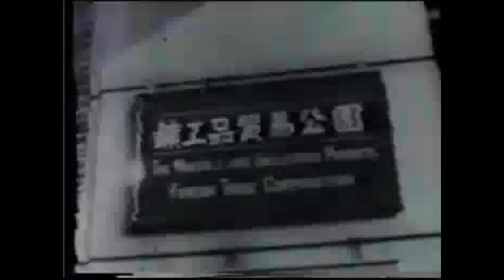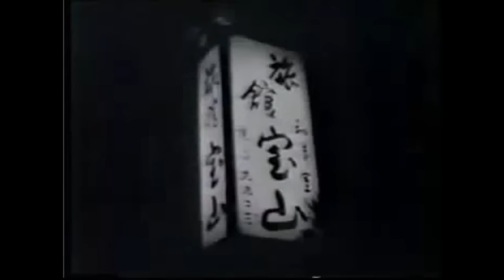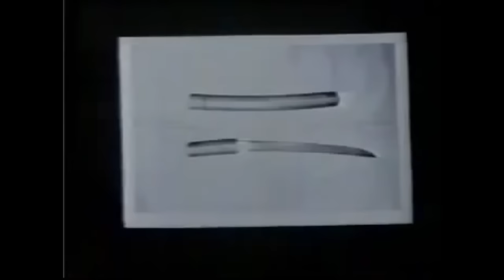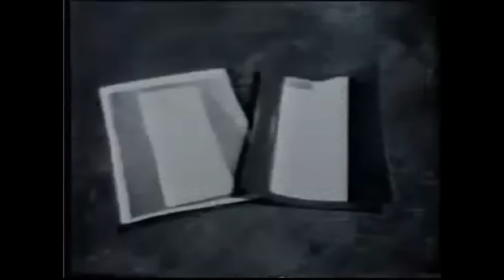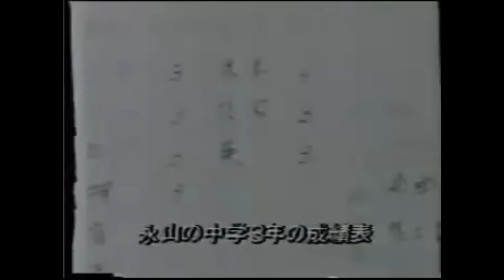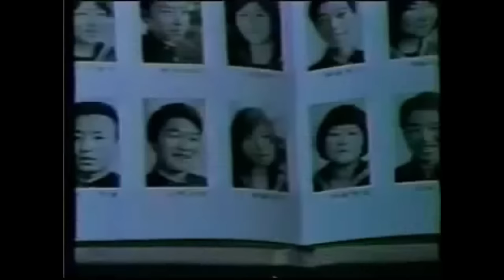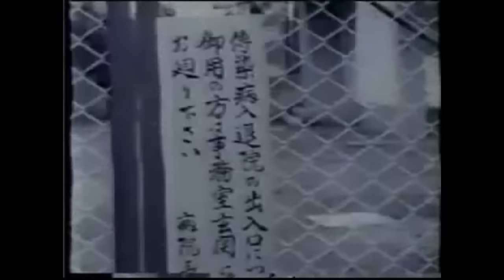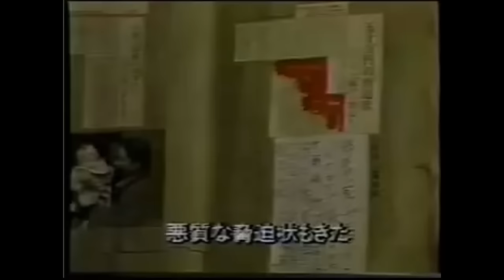事件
テレビ朝日　「水曜スぺシャル　日本100大犯罪」1981年放送。
00:00 1950年   (昭和25)  つまみ食い事件
00:30 1950年   (昭和25)  金閣寺放火事件
00:59 1951年   (昭和26)  八海事件
01:49 1951年   (昭和26)  京浜東北線桜木町事故
02:40 1952年   (昭和27)  血のメーデー事件
03:36 1952年   (昭和27)  警察官バラバラ殺人事件
04:34 1958年   (昭和33)  東京宝塚劇場火災事故　死者  3名　負傷者  16名
05:12 1958年   (昭和33)  殺人傷害強盗犯　桂正義　逮捕
06:02 1958年   (昭和33)  淀橋刑事射殺事件
07:13 1958年   (昭和33)  売春防止法施行
08:13 1958年   (昭和33)  狩野川台風
08:33 1959年   (昭和34)  皇太子御成婚
08:55 1954年   (昭和29)  カービン銃ギャング事件
11:14 1960年   (昭和35)  日米安保闘争
13:26 1960年   (昭和35)  三井三池争議
14:09 1960年   (昭和35)  社会党顧問　河上丈太郎　　右翼　戸潤信三郎に刺される
14:19 1960年   (昭和35)  岸信介首相　荒牧退助に刺される
14:25 1960年   (昭和35)  社会党・浅沼稲次郎委員長　右翼の少年　山口二矢に刺殺される
15:28 1980年   (昭和55)  木村修治　名古屋女子大生誘拐殺人事件
17:06 1958年   (昭和38)  吉展（よしのぶ）ちゃん誘拐殺人事件
19:11 1971年   (昭和46)  大久保清　女性８人殺害事件
20:51 1954年   (昭和29)  鏡子ちゃん殺人事件
21:21 1958年   (昭和33)  小松川高校女子生徒殺害事件
22:05 1959年   (昭和34)  伊勢湾台風
22:21 1960年   (昭和35)  雅樹ちゃん誘拐殺人事件
23:16 1963年   (昭和38)  狭山事件（女子高生誘拐殺人事件）
24:59 1969年   (昭和44)  正寿 (  まさとし ) ちゃん誘拐殺人事件
25:25 1964年   (昭和39)  新潟大地震
25:46 1963年   (昭和38)  西口彰　連続詐欺強盗殺人事件
26:09 1965年   (昭和40)  18歳の少年ライフル魔・警察官射殺事件
27:19 1968年   (昭和43)  金嬉老(きんきろう)事件
28:18 1968年   (昭和43)  連続ピストル射殺魔・永山則夫
29:01 1972年   (昭和47)  連合赤軍・浅間山荘事件
30:37 1977年   (昭和52)  北九州バスジャック事件
31:48 1974年   (昭和49)  三菱重工ビル爆破事件
32:49 1976年   (昭和51)  歌手　克美しげる　愛人絞殺事件
33:28 1978年   (昭和53)  20歳制服警官パトロール中に女子大生殺害
34:09 1979年   (昭和54)  羽田女子高生殺人事件
34:51 1979年   (昭和54)  梅川昭美　 三菱銀行北畠支店事件
36:16 1980年   (昭和55)  新宿西口バス放火事件
37:14 1981年   (昭和56)  立川・団地内殺人事件     31歳トルコ嬢   逮捕
37:45 1968年   (昭和43)  ニセ白バイ三億円事件
38:04 1960年   (昭和35)  谷川岳宙吊り遺体事故
38:25 1961年   (昭和36)  中野刑務所・受刑者２名脱走・刑務官殺害事件
39:03 1961年   (昭和36)  名張毒ぶどう酒事件・被害者17人　(5人死亡)
39:43 1961年   (昭和36)  釜ヶ崎・山谷暴動
40:23 1961年   (昭和36)  ニセ千円札　チー37号事件
40:53 1962年   (昭和37)  常磐線三河島駅構内・激突事故
41:34 1963年   (昭和38)  魔の土曜日・三井三池炭鉱炭塵大爆発事故・横須賀線激突事故
43:01 1966年   (昭和41)  千葉医大チフス菌・人体実験事件
43:28 1967年   (昭和42)  ８月11日　名古屋団地人質事件・警察官１人殉職
44:01 1968年   (昭和43)  佐世保事件
44:46 1968年   (昭和43)  新宿騒擾事件（しんじゅくそうじょうじけん)・通称  新宿騒乱
45:27 1975年   (昭和50)  ニセ白バイ三億円事件時効成立
47:48 1969年   (昭和44)  東大安田講堂事件
48:37 1979年   (昭和54)  保険金殺人海外逃亡事件
49:26 1948年   (昭和23)  務ちゃん誘拐事件